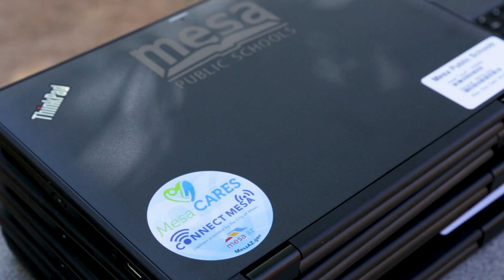Mesa CARES laptop distribution at Lincoln Elementary